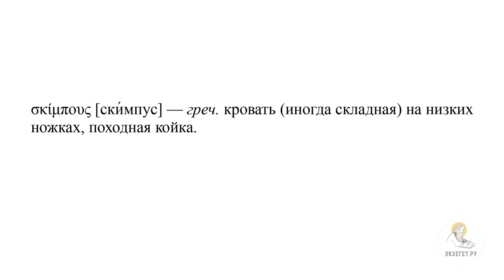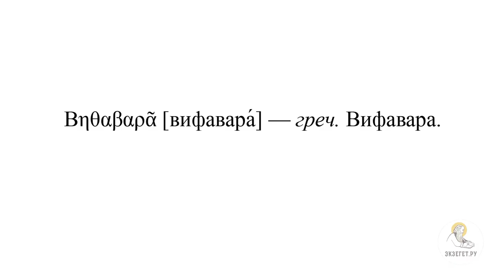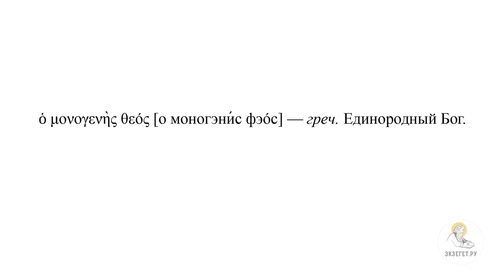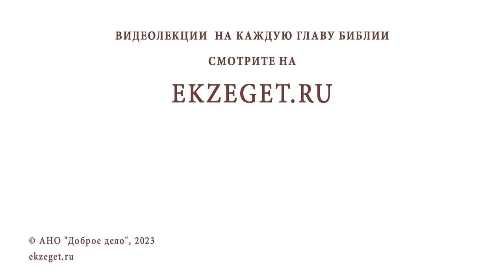Богодухновенность Нового Завета и разночтения в рукописях. Протоиерей Дмитрий Юревич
Команда Экзегет.

Лекция 20: "Богодухновенность Нового Завета и разночтения в рукописях."

🔸  Редактирование текстов Священного Писания
🔸  Святитель Трифиллий Левкуссийский
🔸  Передача благой вести на другом языке
🔸  Разночтения, не меняющие смысла
🔸  Смысловые различия, внесённые сознательно